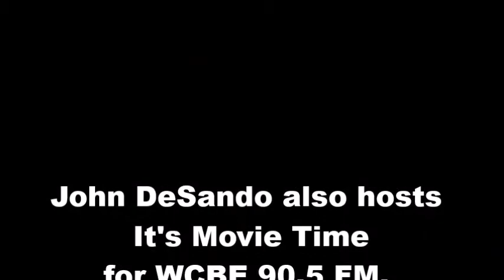It's Movie Time July 21, '17 Dunkirk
Hope Madden writes for Columbus Underground and MaddWolf.com.